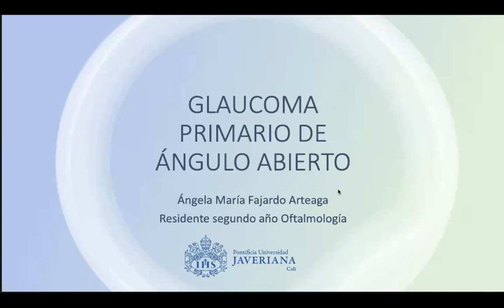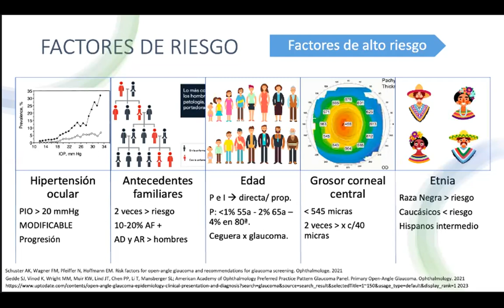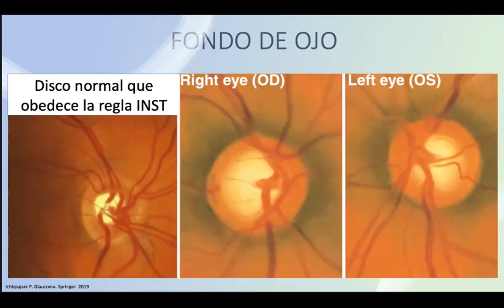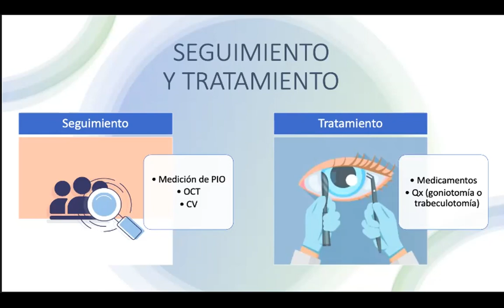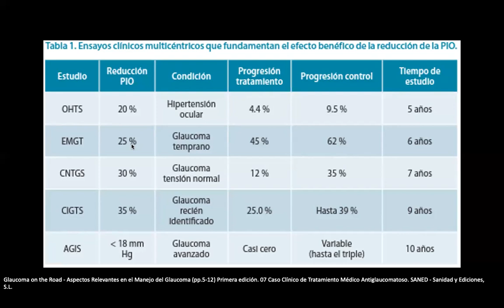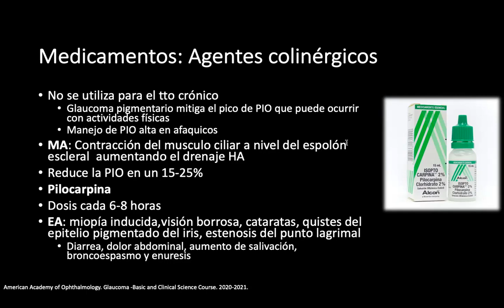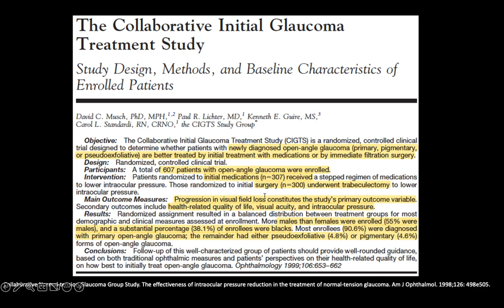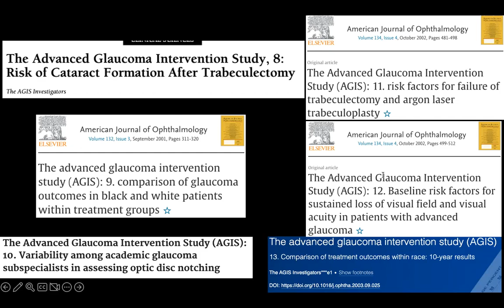Glaucoma primario de ángulo abierto y glaucoma juvenil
Ángela Fajardo Arteaga - Residente de segundo año
Catalina Gómez - Residente de tercer año
Oftalmología - Pontificia Universidad Javeriana de Cali